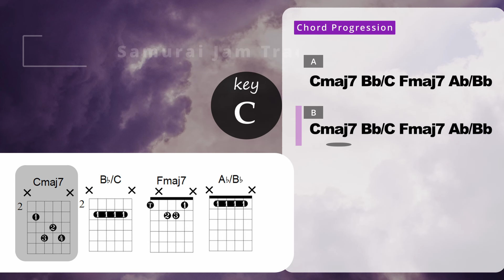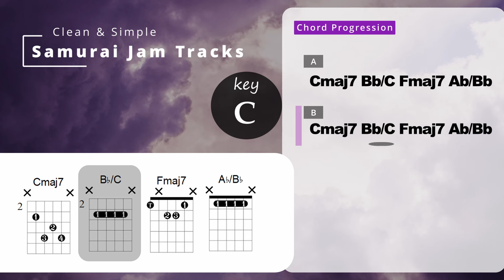Funk Guitar Backing Track in C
Funk Guitar Backing Track in C (SJT-024_3)

If you want to use this song in your videos (youtube, instagram, etc.), you can download it on my Patreon page. (It will be used to pay for the operation of my channel).
You may use it any way you like after purchase, but please do not use it for commercial purposes.
(Also, it would be helpful if you could mention @SamuraiJamTracks in the summary section of your video!)

This time we bring you a funk track.
It is a simple chord progression, but with three rhythm changes.
Keeping the rhythm is probably one of the most important improvisation techniques. Try to get into the funky rhythm.

Hello.
This video is a backing track I made for guitar improvisation.
Please use it for your guitar practice.

I made this backing track with the aim of making it more realistic, for example, by daring to make the rhythm stagger.
I am sure you will be able to transition to the actual jamming without any discomfort.

I hope you'll write me a comment too.